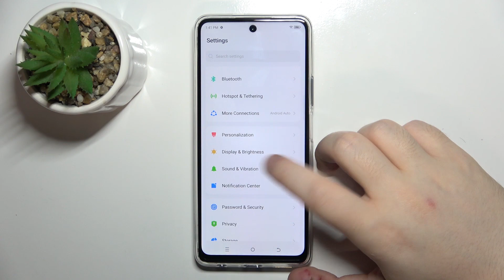How To Enable & Disable Touch Vibrations In Tecno Spark 20 Pro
Learn how to enable and disable touch vibrations on your TECNO Spark 20 Pro with these simple steps, allowing you to customize your device's haptic feedback experience.

What are touch vibrations, and why would I want to enable or disable them on my TECNO Spark 20 Pro?
How do I enable touch vibrations on my device?
Can I adjust the intensity or duration of touch vibrations?
How do I disable touch vibrations if I find them distracting?
Are there any specific scenarios where enabling or disabling touch vibrations is recommended on the TECNO Spark 20 Pro?